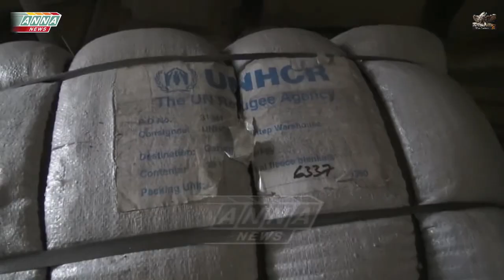Battaglia di Aleppo - Situazione all'8 dicembre 2016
Gli Jihadisti si ritirano senza combattere abbandonando armi e munizioni, la cittadella di Aleppo è praticamente liberata. Servizio di Anna News.